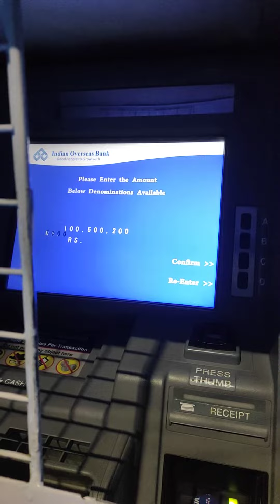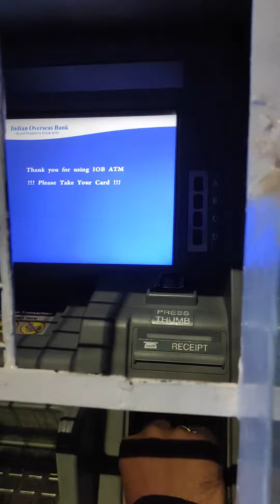Brac Bank debit card withdraw india overseas bank Kashmir best price.....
Kashmir e india overseas bank R Sbi bank er booth e asha kori sob theke valo rate paben...
Amra december e 24 tarik e 70 tk rate peyechilam.